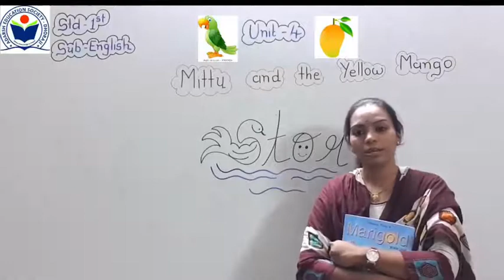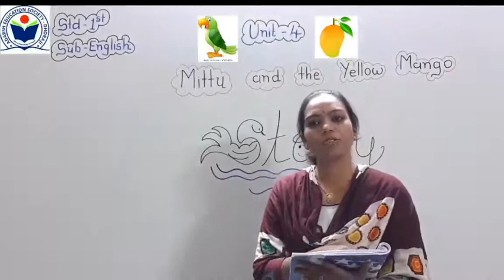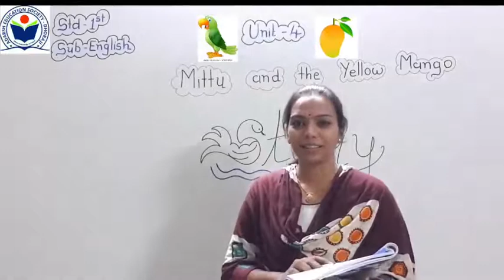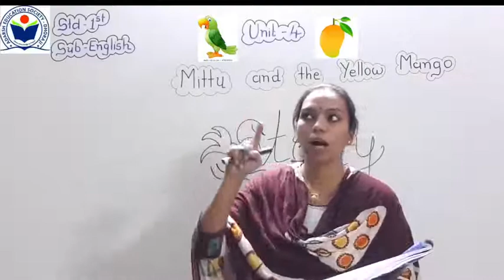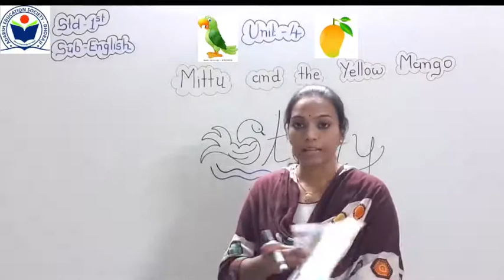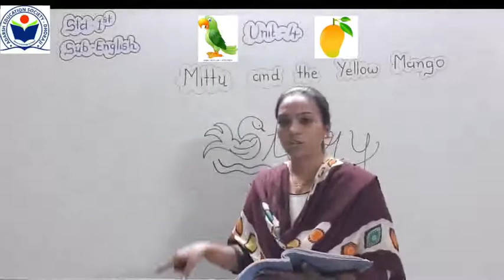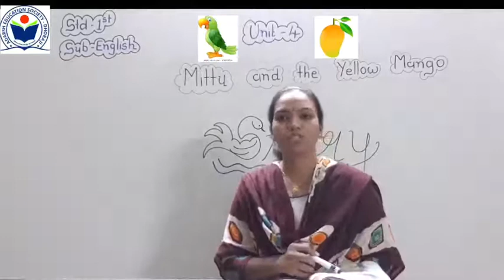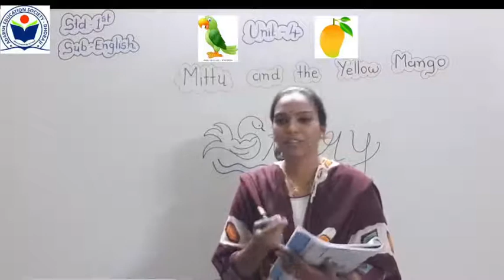Std 1 Sub English Unit 4 story Mittu and the Yellow Mango part 1